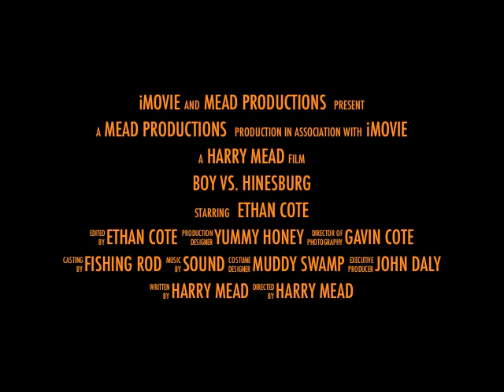Bever stove 1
this is just a preview the movie will be posted later